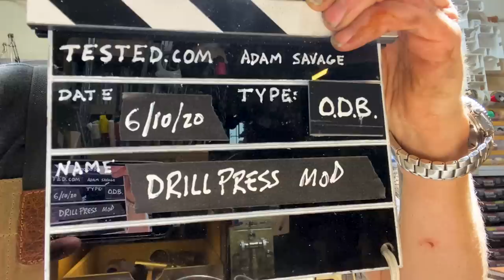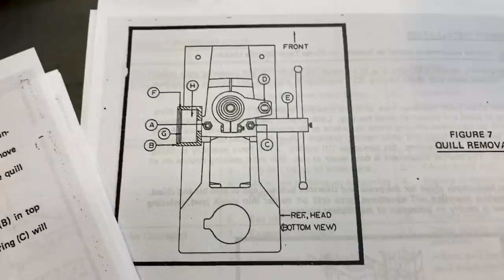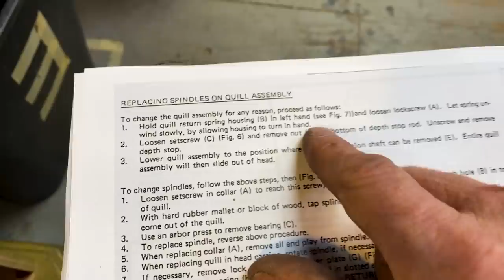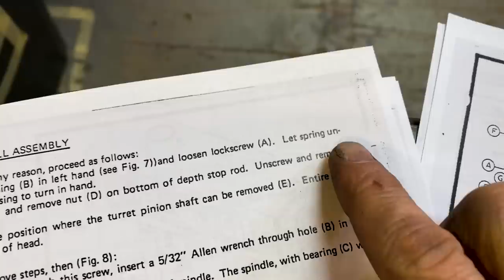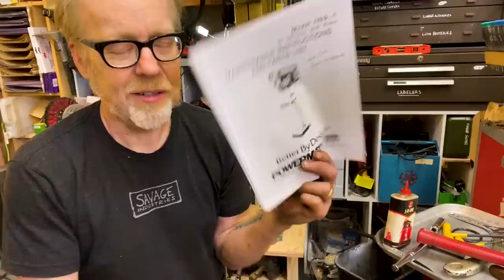Adam Savage's One Day Builds: Drill Press Modification!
Adam upgrades his shop's powermatic drill press with a crank to raise and lower the table, but the crank he has isn't made for his particular model drill press. The restoration and install of the crank goes by fast and works out well, but it ends in the unexpected breaking of another part. Adam's plan for an upgrade quickly pivot to a disassembly and repair!

Shot by Adam Savage and edited by Gunther Kirsch